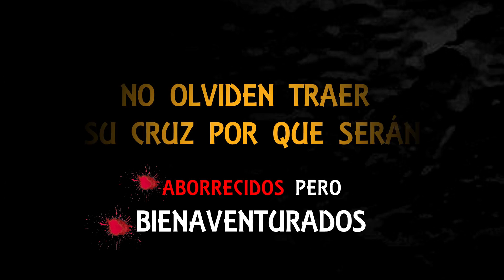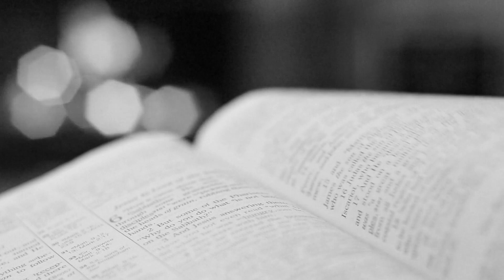🔴 Las características de un CRISTIANO ✅ Paul Washer ✅ vosotros sois la sal de la tierra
El propósito de cada cristiano es ser conformado a la imagen del HIJO DE DIOS.